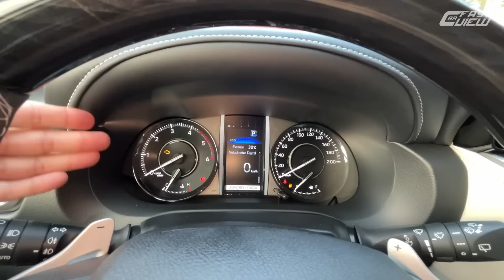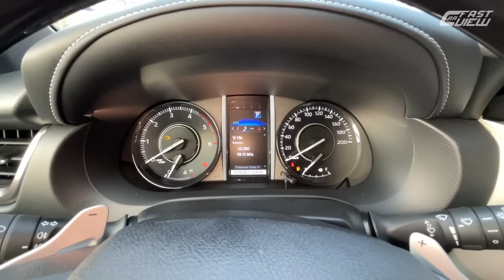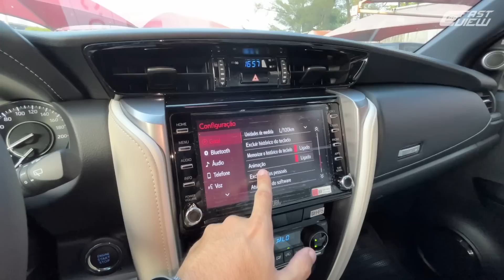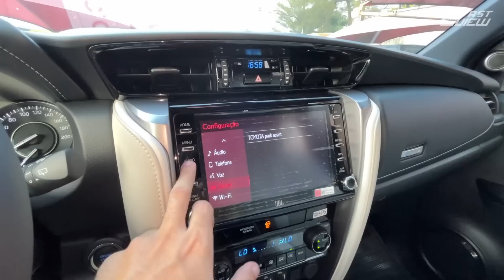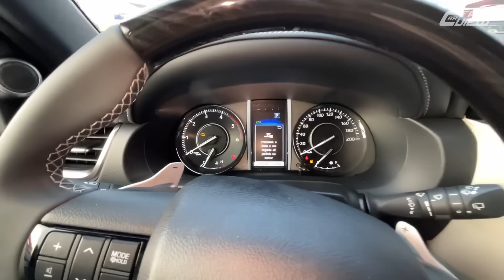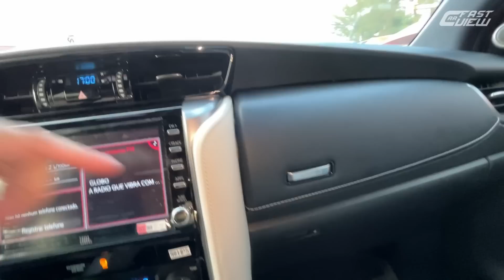NOVA TOYOTA SW4 DIAMOND 2023 4X4 DE LUXO, ROBUSTO E SEGURO COM 204 CV E PREÇO DE DISCOVERY SPORT!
NOVA TOYOTA SW4 DIAMOND 2023 EM DETALHES

Avaliei a nova Toyota SW4 Diamond 2023! Uma das versões mais aguardadas do modelo chega com visual imponente e robusto, trazendo motorização turbo diesel, bom pacote de equipamentos mas custando caro por isso! Será que vale a pena? Confira.

00:00 Início
00:17  Preço e detalhes externos
02:21 Detalhes traseiros
04:38 Detalhes internos
06:52 Painel e multimídia
12:37 Detalhes internos traseiros
15:59 Motorização e consumo
16:44 Iluminação

📊 FICHA TÉCNICA
NOVA TOYOTA SW4 DIAMOND 2.8 TURBO DIESEL 4X4 2023
Motor: 2.8 Turbo Diesel
Potência: 204 cv
Torque: 50,9 kgfm
Transmissão: Automática 6 marchas
0 - 100km/h: 11,8 seg
Vel. Máx: 180 km/h
Cons Urbano: 9,0 km/l (D)
Cons Rodoviário: 10,5 km/l (D)
R$ 420.090,00

👉 Fale com o vendedor pelo Wathsapp → 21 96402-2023